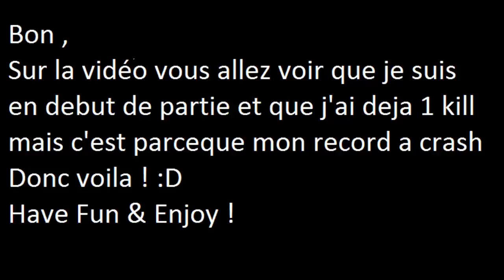Speed Mode# SkyWars [3]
Yo! les gens c'est Funky et on se retrouve toujours en SkyWars. Donc je sais que je n'ai pas fait beaucoup de kills mais sur ce serveur qui est fantabobworld il n'y que 12 participant par game ducoup ce qui me fait un bon ratio.